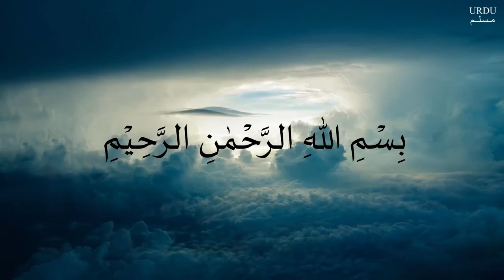suratul al maaon by abdul rahiman mossad